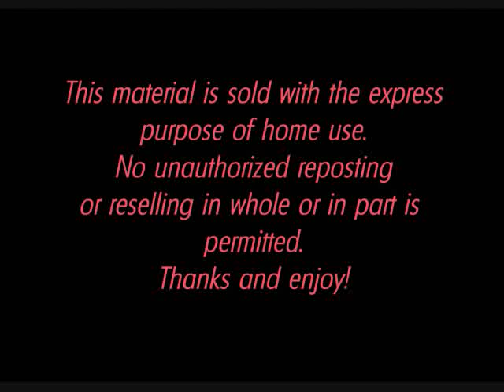krissy vaine short